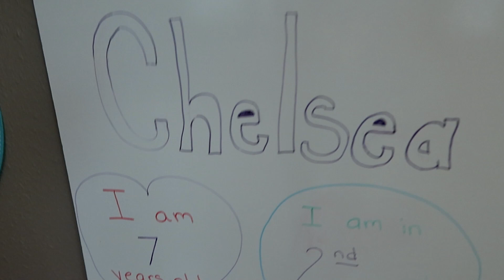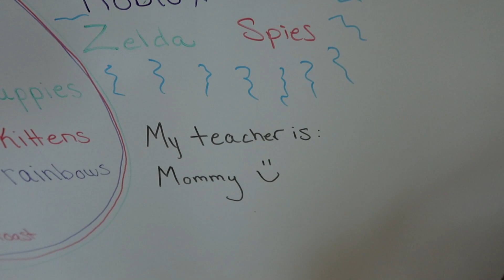2nd Grade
2nd Grade (9.10.20 - Day 3780)